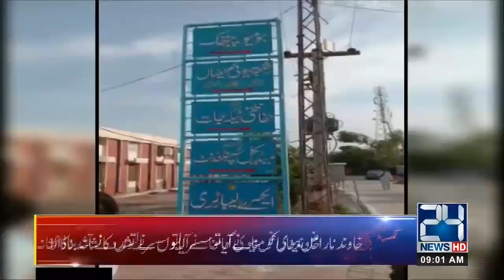News Headlines | 9:00am | 20 July 2019 | 24 News HD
24 News HD is one of the leading news channels of Pakistan bringing you the latest current affairs from Pakistan and around the world.  Watch Najam Sethi Show on 24 News HD Official YouTube Channel.  Live National Assembly and Senate Session